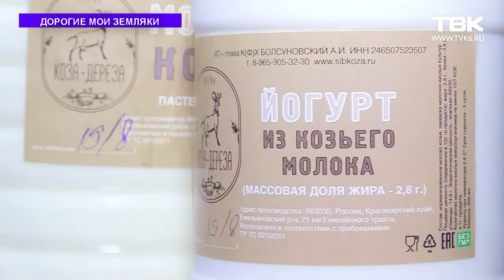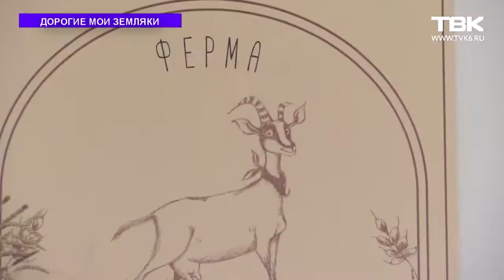УЗНАЙ РОССИЮ. ПРЕДПРИНИМАТЕЛИ-ЗЕМЛЯКИ. Андрей Болсуновский. КФХ «Коза-Дереза»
🖐🏻Знакомьтесь с работами участников всероссийского конкурса УЗНАЙРОССИЮ. Предприниматели-земляки.

👉🏻Глава крестьянского фермерского хозяйства «Коза-Дереза» и член общественной палаты Красноярска Андрей Болсуновский занимается просветительской деятельностью в части популяризации продуктов из козьего молока, и образовательных программ. Несмотря на определенную удаленность от города (ферма находится на 21 км Енисейского тракта), за молоком, мясом, яйцами сюда приезжают постоянные покупатели. Для сбыта продукции был открыт магазин при ферме. В настоящее время хозяйство занимается разведением породной птицы: куры - 20 пород, утки - 3 породы, гуси- 5 пород, индюки , цесарки, фазаны, кролики, нутрии, свиньи (венгерская мангалица и вьетнамская вислобрюхая), овцы ( романовские и эдельбаевские), а также много коз приличного происхождения. В течение всего года продается молодняк кроликов, свиней, овец и коз. На территории фермы открыты - площадка по продаже животных и птицы, магазин фермерских продуктов, павильон по продаже кормов и магазин товаров для животноводства и птицеводства. Хозяйство также серьезно занимается разведением свиней породы "ВЕНГЕРСКАЯ МАНГАЛИЦА" .Также открыта для посещения (в разумных пределах), экспозиция домашних животных и птицы, организована прогулочная зона, зона для барбекю. На ферму приезжают семьями. Здесь можно пожарить шашлыки, посидеть в беседке, посмотреть на животных. В год на ферме «Коза-дереза» производится около 100 тонн сырого козьего молока и до пяти тонн сыров. «Коза-Дереза» запустила два своих магазина в формате шоп-ин-шоп. В Красноярске реализовывать продукцию будут два магазина: гипермаркет «Аллея» в ТК на Свободном на левом берегу и лавка «Полезные продукты» в жилом районе «Южный берег». Ассортимент — тот же, что и на ферме: козье молоко, йогурт из козьего молока, яйцо куриное и перепелиное, сыры собственного изготовления.

Автор конкурсного видеоролика Наталья Кечина из Красноярского края.

💪🏻Главные герои конкурсных работ не только создают собственный бизнес, но и вносят свой вклад в развитие малой родины.

✌🏻Изучайте основы предпринимательства на опыте земляков!

👍🏻Поддерживайте участников конкурса и их героев лайками, репостами, комментариями!а